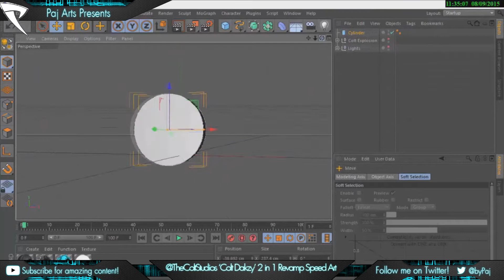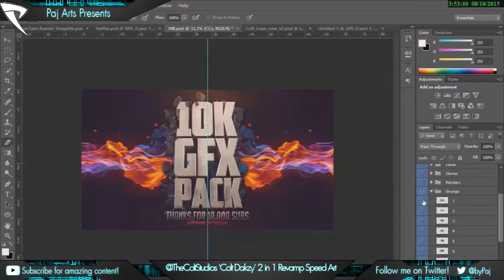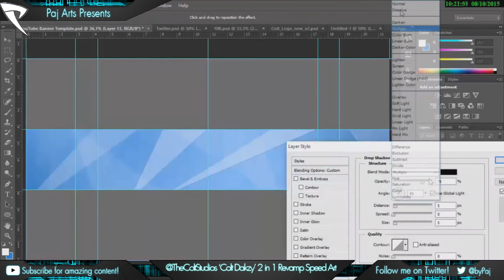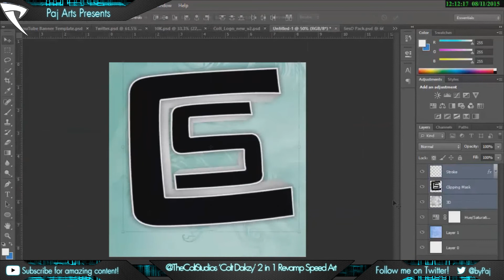#2 @ColtDakzy 2 in 1 by Paj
Second submission for @TheColtStudios!
Shoutout to my homie Colt Dakzy congratulations for becoming Co-Leader of the ColtRising!